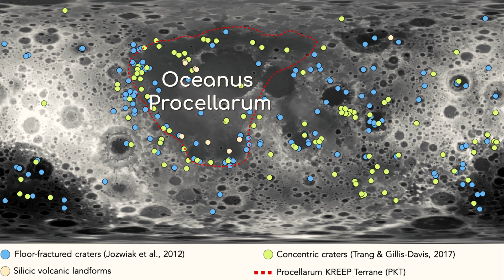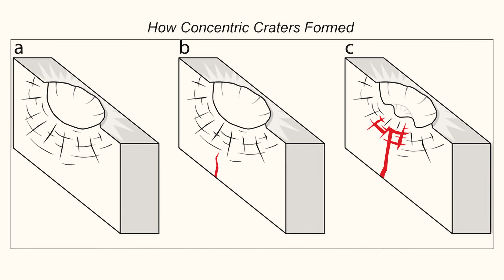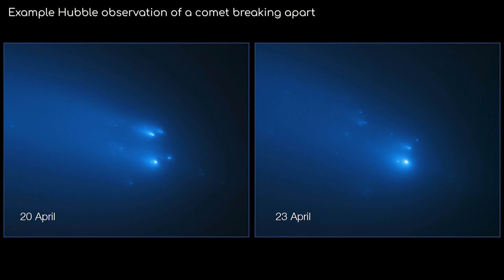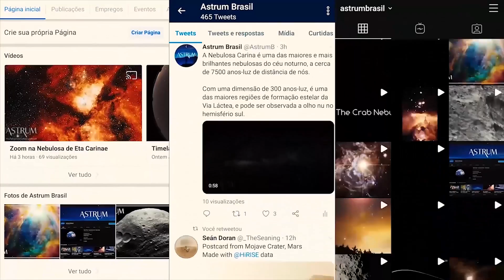A LUA inteiramente MAPEADA | CRATERAS mais incomuns pelo Orbitador de Reconhecimento Lunar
O Orbitador de Reconhecimento Lunar da NASA tem capturado imagens em altíssima definição da superfície da Lua desde 2009.

E que mistérios sobre algumas das crateras mais incomuns da Lua ainda esperam por uma solução?

Este é o episódio número 4 da série de Vídeos do LRO - Orbitador de Reconhecimento Lunar

Série de Vídeos do MRO - Orbitador de Reconhecimento de Marte

Imagens:
NASA/LRO

Músicas:
Meydn -Pure Water